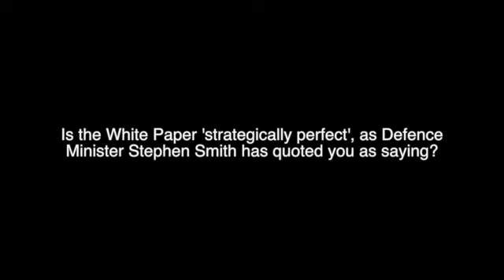Defence White Paper 2013: Peter Jennings, ASPI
7 May 2013
ASPI's executive director, Peter Jennings, outlines his thoughts on the recently released 2013 Defence White Paper.